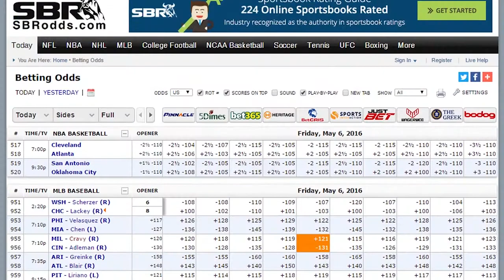Stoke vs Leicester | Soccer Picks & Predictions | Sat 17th Dec.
Sportsbook Review’s Natalie Rydstrom, Jamie James @JJisaWinner and Nigel Seeley @Seeley_Nigel break down the Week 17 Premier League match Stoke vs Leicester playing on Saturday 17th December 2016 and highlights the best betting odds and football match tips that are worth the bet and pack value!